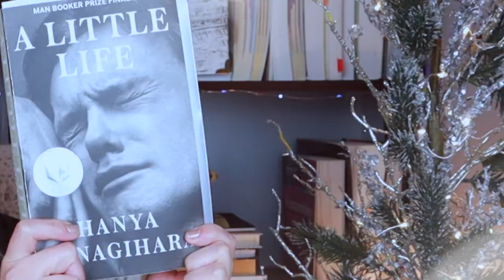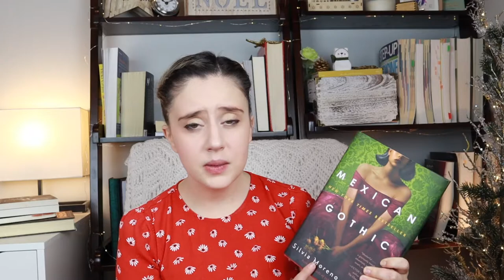My Favourite Books of 2020! // I loved #1 sooooooo much! 🎄 Bookmas 2020 Day 11!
🙋‍♀️ Hi my name is Sara from Sara's Reading Nook and in today's video we are going over my FAVOURITE books read in the year 2020! It was an amazing reading year and I am so excited to share my top picks with you all!

**Don't peak below if you want to see the countdown and without being spoiled of the list! **

Timestamps:
2:12 - 10. The Travelling Cat Chronicles by Hiro Arikawa
3:22 - 9. I'll Fly Away by Rudy Francisco
4:19 - 8. Clap When You Land by Elizabeth Acevedo
5:58 - 7. A Mind Spread Out on the Ground by Alicia Elliot
7:08 - 6. A Stranger At Home by Christy Jordan-Fenton & Margaret Pokiak-Fenton (Illustrated by Liz Amini-Holmes
8:00 - 5. The Boy, The Mole, The Fox and the Horse by Charlie Mackesy
9:00 - 4. Black Girl Unlimited by Echo Brown
10:20 - 3. Mexican Gothic by Silvia Moreno-Garcia
13:28 - 2. Fahrenheit 451 by Ray Bradbury
15:27 - 1. A Little Life by Hanya Yanagihara

Thank you to Hailey from Hailey in Bookland for creating Bookmas! She is the inspiration behind this magical month of Bookish Christmas videos.

💁‍♀️🐱Oh hi, there! My name is Sara and I am a reader who loves to cuddle with my cat, Olivia, while reading books. We would love for you to be part of our bookish community! Thanks for stopping by. Xoxo💫

💫 c h e c k     o u t    o u r   b o o k    c l u b  💫
TOP SHELF SOCIETY - a book club devoted to 5-star reads!

*make sure to watch the video in 1080p60fps!

🙋‍♀️ Plea to creators:
[CCs to come!] If you are a content creator, please consider including accurate closed captions in your videos. For many viewers, including myself, they make a world of difference. How so? Captions allow your videos to be viewed by an audience that wants to see exactly what you have to say, and isn't that a perfect reason to caption? I think so, too.
Xoxo.

43 of the Best Books by Black Authors You Should Read in Your Lifetime

s t a y   s a f e 💛

If you would like something fun to do while staying at home, please check out my bookstagram account. There you will find many templates that can help you pass away the time.

v i d e o   a r t w o r k // Intro and Outro designs
Catarina Book Designs